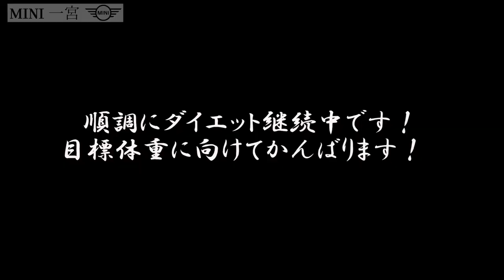NishikawaのMINI Brick Lane Edition のご説明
MINIのアートな限定車 MINI Brick Lane Edition.をセールスのNishikawaがご紹介！
通常のMINIと比べてどこが特別仕様なのかわかりやすく説明いたします。

撮影場所：
MINI一宮　ショールーム
愛知県一宮市末広２丁目28-6
出演：Nishikawa

鷹尾まさき様　CUTEなGIRL推参！！的なBGM

alaki paca様　わちゃわちゃタイム

NaruIDEA様　和太鼓を鳴らす音

NaruIDEA　様　喜びが溢れるような音

稿屋 隆様　ジャンッ

【SNS情報】
MINI一宮　Instagram

New! MINI一宮　Tik Tok